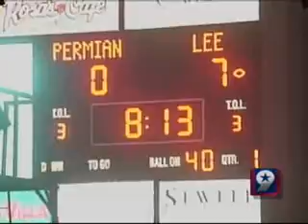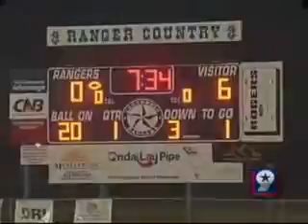Game Time - Week 8 - Part I